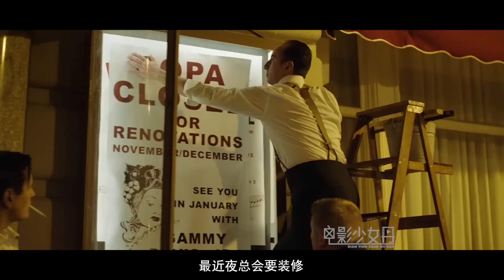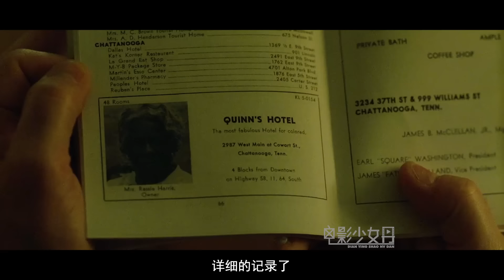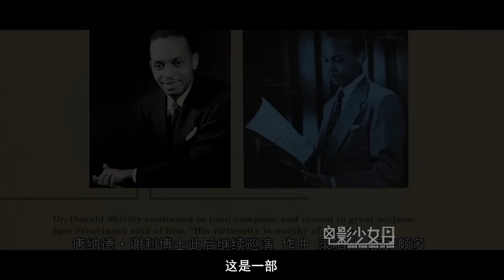黑人钢琴家为显示身份尊贵，从不吃炸鸡，被逼吃一口之后，真香！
《绿皮书》